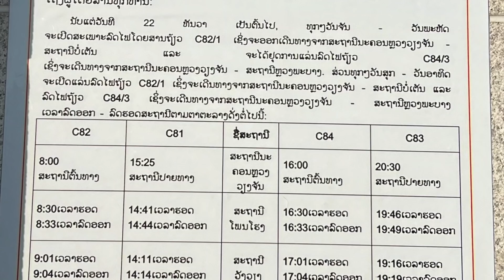เจออะไรบ้าง บอกละเอียด หลวงพระบาง มา นครหลวงเวียงจันทน์ :) LAOS THAI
ตั๋วหายากมากๆ ต้องทำอย่างไร